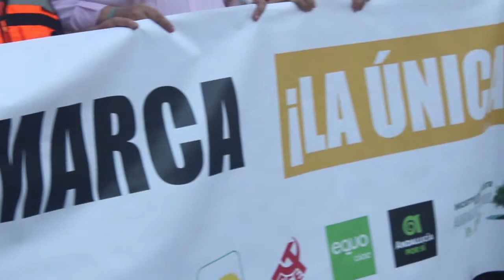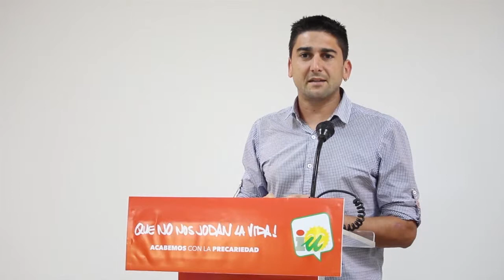Resumen de la SemanaIU en Andalucía (15/05/17 - 21/05/17)